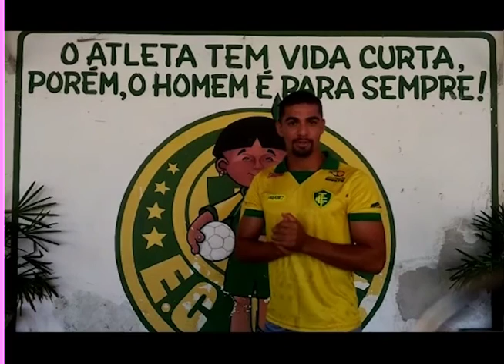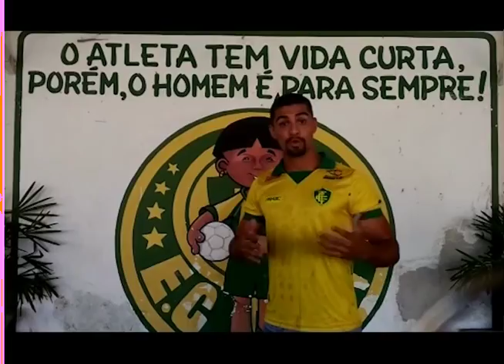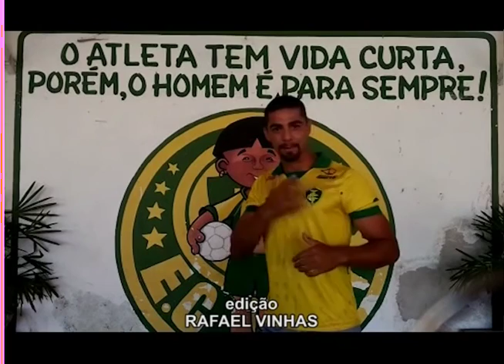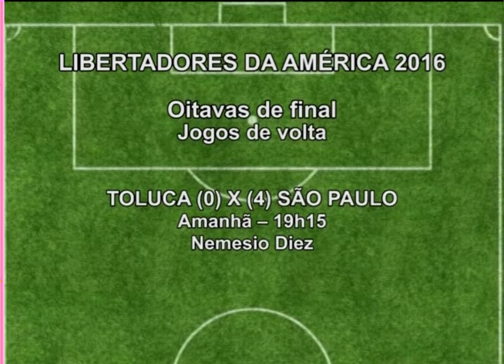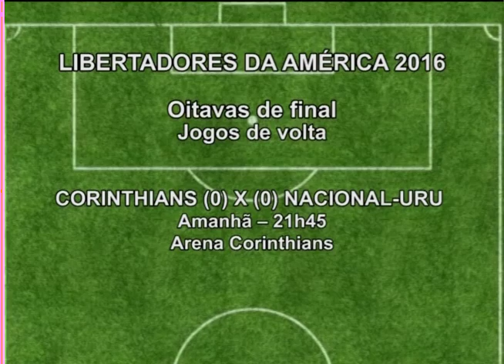Atletas no ar 03/05/2016